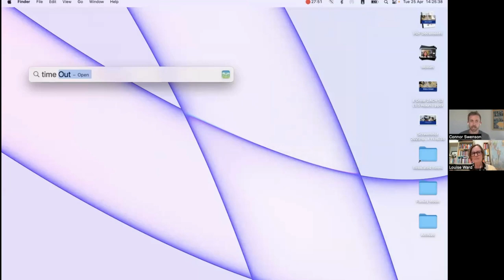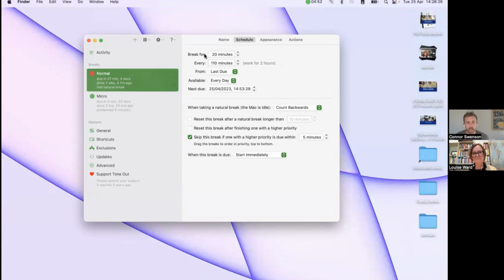Connor Swenson - Anti-burnout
Our latest live Q&A session featured the incredible Connor Swenson on all things anti-burnout and increased productivity.

Connor is also the person behind our new anti-burnout course called Sustainable Productivity.

Connor, learnt this topic the hard way and now teaches people how to avoid burnout and stay productive at huge brands such as Google.

We hope you enjoy this marvellous session.

⭐️⭐️ Our Most Popular courses ⭐️⭐️